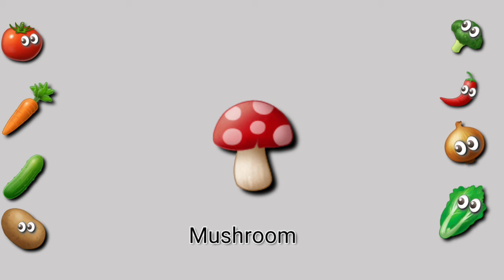vegetables name |vegetables picture with sound | english vegetables name | easy vegetables name